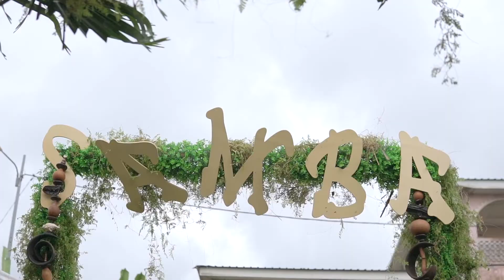Gabon - Mariage 2021 : Albert et Shudney ( teaser )